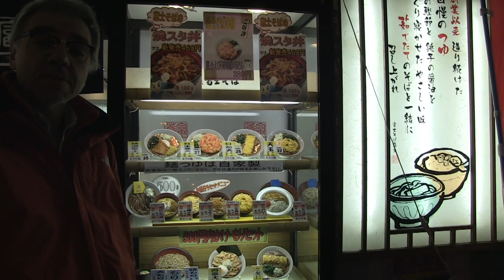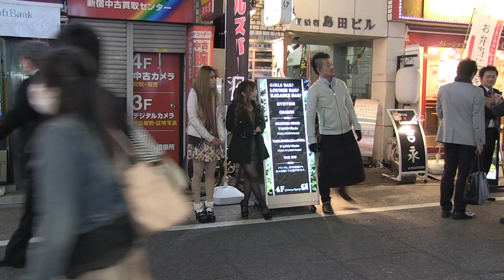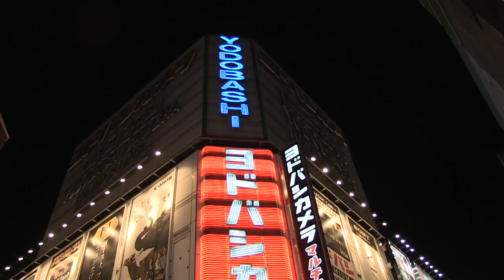Incontriamo l'amico Marco Togni a Tokyo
Incontro fortuito con il mitico blogger Marco Togni noto per la sua passione per il Giappone .